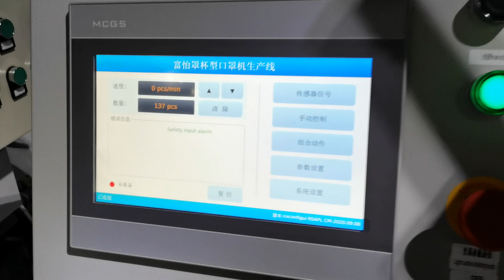Safety light curtain system on N95/FFP2 mask machine line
Mask machine safety protection system, with computer control, when the people who approach to the machine, machine will stop working.

Welcome leave your comments here !